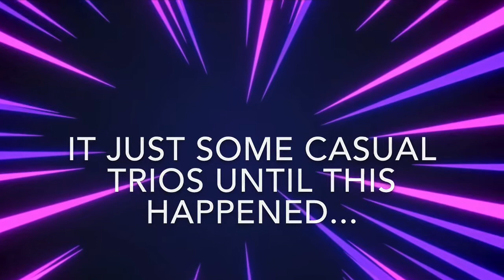*INSANE* 1v3 Arena Trios Clutch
Near the beginning of Season 14, my friends and I decided to play some Arena Trios. One day, I ended up getting left behind and had to fight an entire trio alone! I did succeed, and I was quite surprised as well!